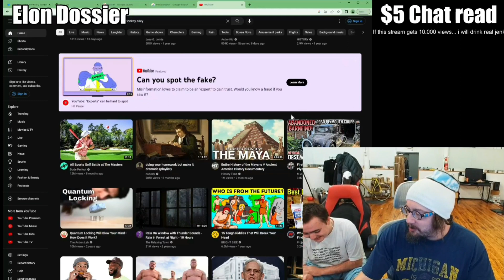Sam Hydes punching homeless people bit